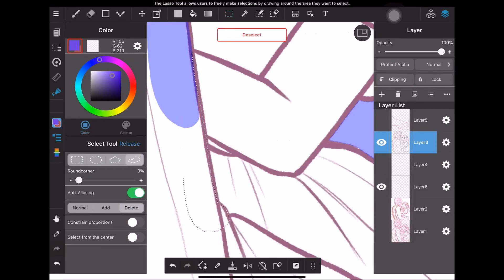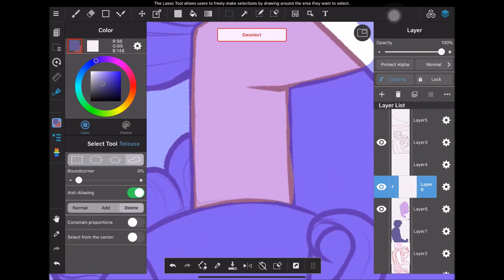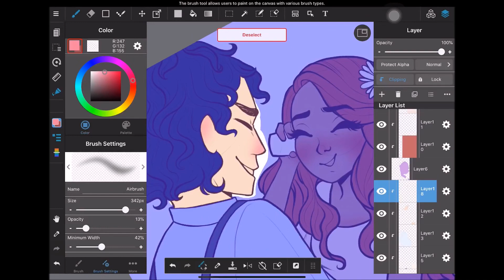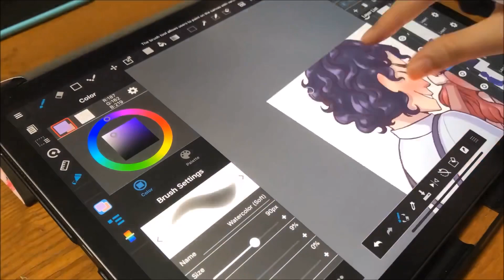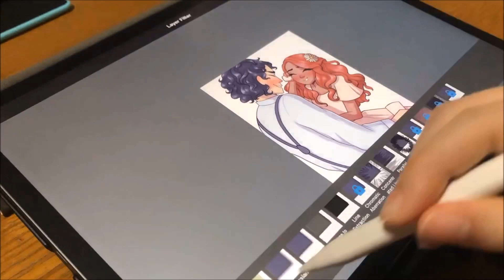Shadowhunters x The Promised Neverland: Cordelia Carstairs and James Herondale (Speedpaint)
drawing something different today! i really recommend both of these great series to you. if you didn’t catch them, it’s the Shadowhunters series and The Promised Neverland series. hope you enjoy! thank you for watching.
so if you wanna commission me for DIGITAL or TRADITIONAL artwork (yes, i do both) you can DM me there!
tools used:
iPad Pro (11-inch)
MediBang Paint (Drawing App)
iMovie + Windows Movie Maker (editing)

meow :3